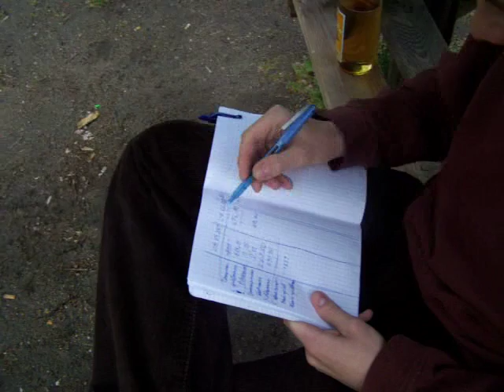Bankier.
Guy is seeing the list of his debtors thorugh .